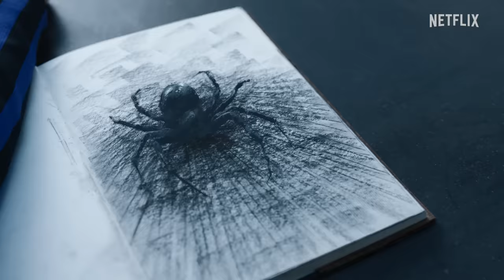Wednesday Addams | Welcome to Nevermore | Netflix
Take an inside look at the spooky academy that will be Wednesday Addams new home.

WEDNESDAY - starring Jenna Ortega in the title role, alongside Catherine Zeta-Jones, Luis Guzman, Gwendoline Christie, Christina Ricci and more - is a sleuthing, supernaturally infused mystery charting Wednesday Addams' years as a student at Nevermore Academy. Snap snap.

Smart, sarcastic and a little dead inside, Wednesday Addams investigates a murder spree while making new friends — and foes — at Nevermore Academy.